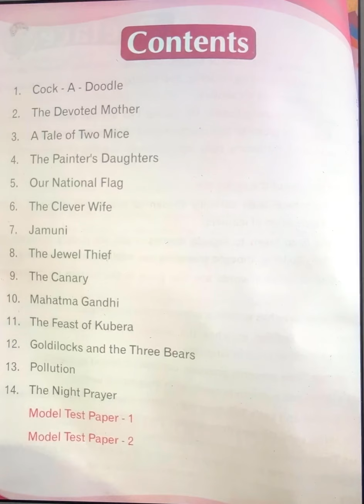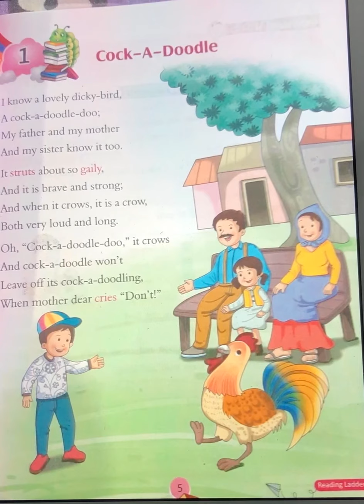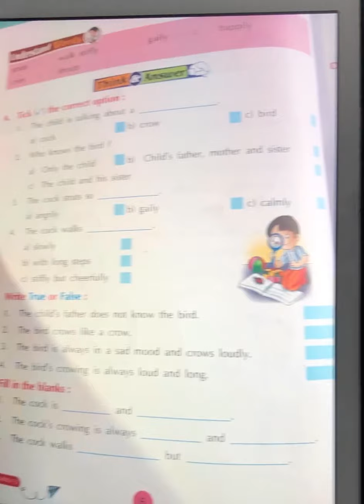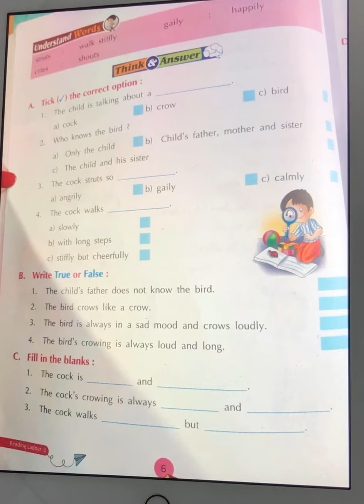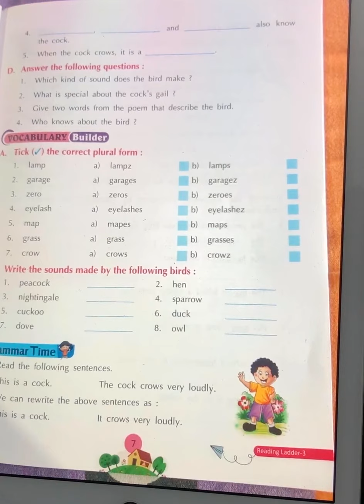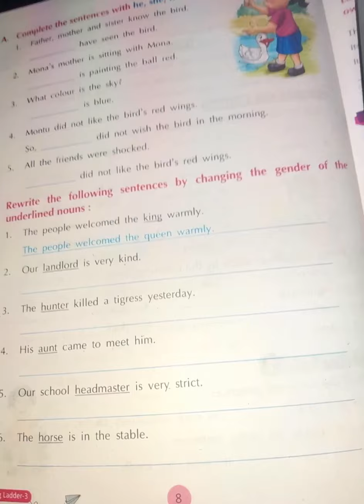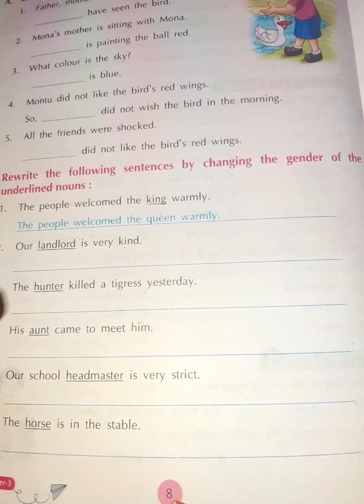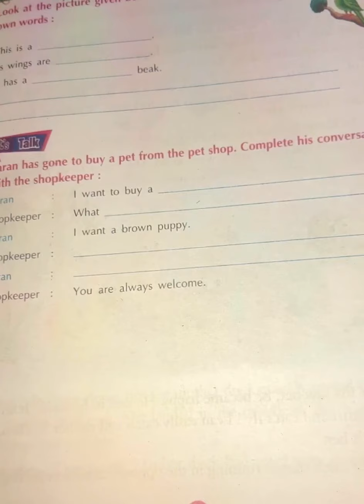COCK-A-DOODLE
CHAPTER ONE (class 3rd) .